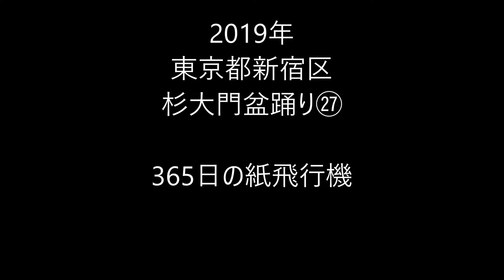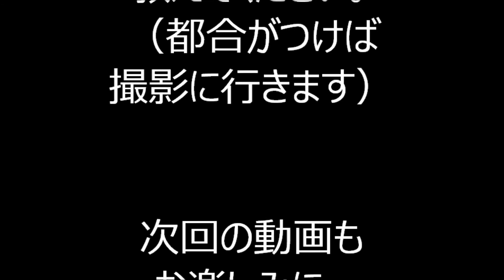2019年新宿区・杉大門盆踊り㉗ 365日の紙飛行機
2019年9月15日に、東京都新宿区にある杉大門通り商店街で行われた「杉大門通り盆踊り2019」の様子です。

2019年秋葉原芳林公園盆踊り

2019年宮仲公園盆踊り

2019年北谷端公園盆踊り

2019年白山まつり盆踊り

2019年青山青葉公園盆踊り